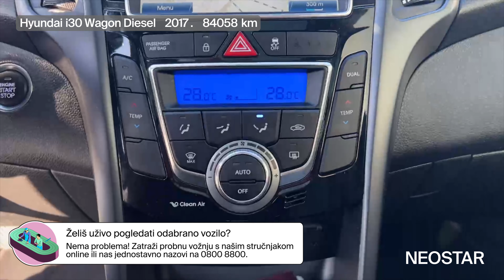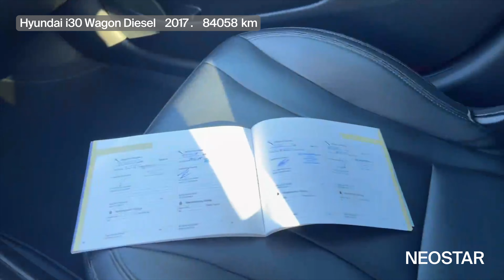Rabljeni monovolumen-Hyundai (ROK)-i30 Wagon 1,6 CRDi 110 Premium 5 vrata